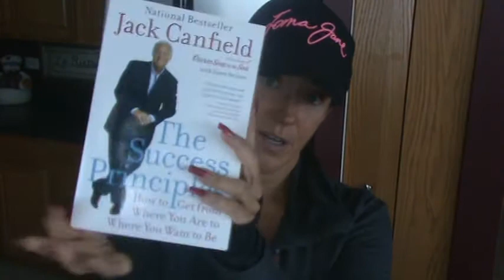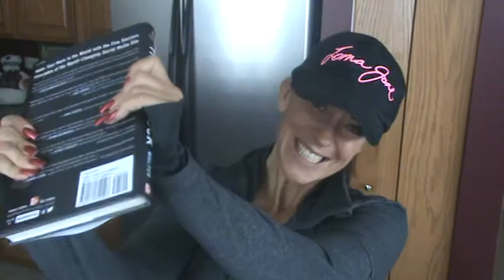Kelly Olexa VLOG 12.27.12